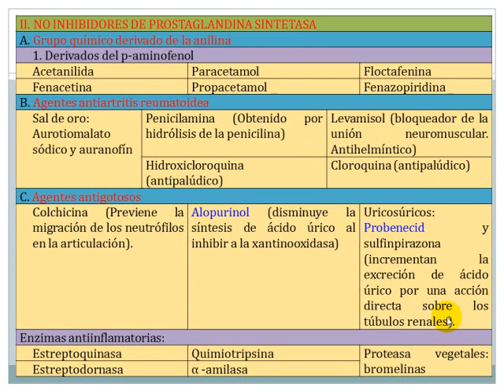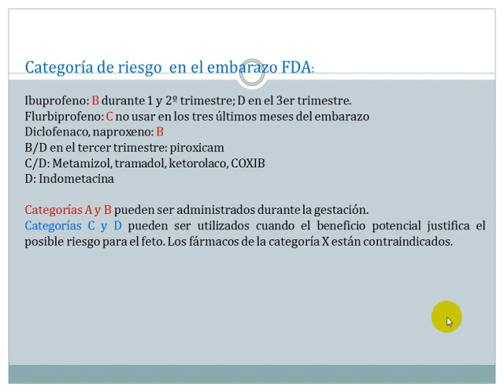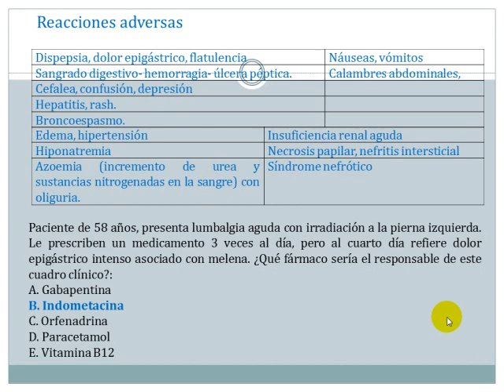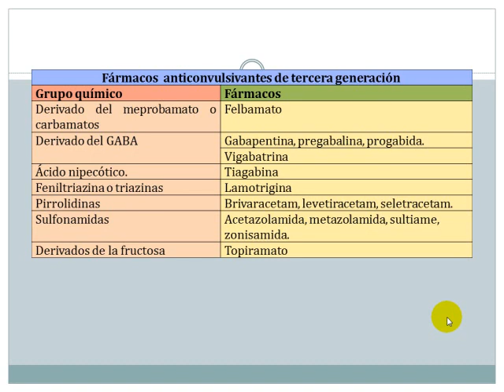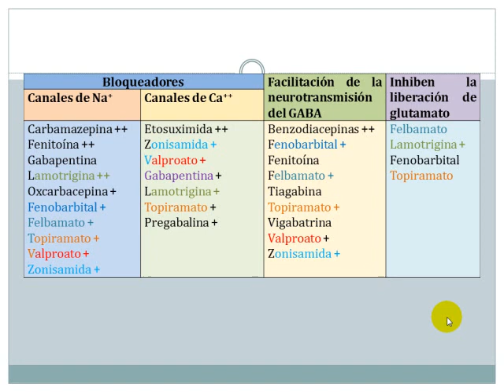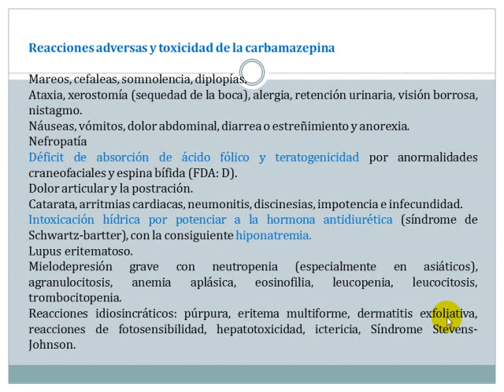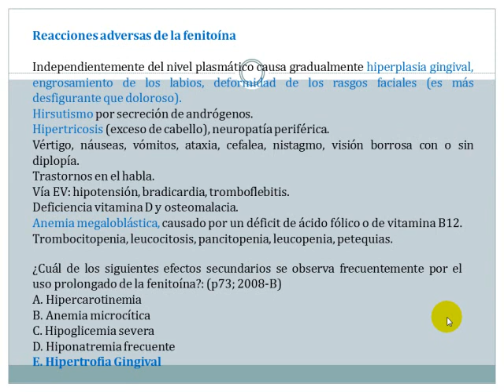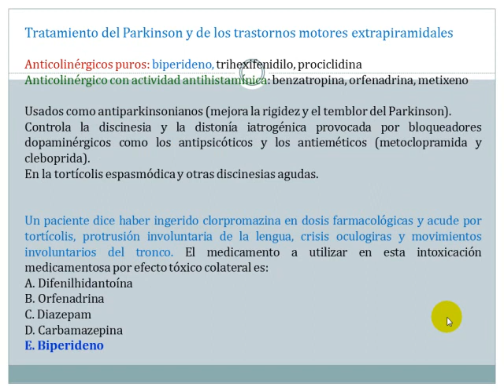Tmmed farmacología - FARMACOLOGIA 2